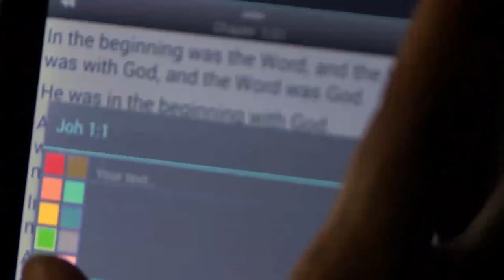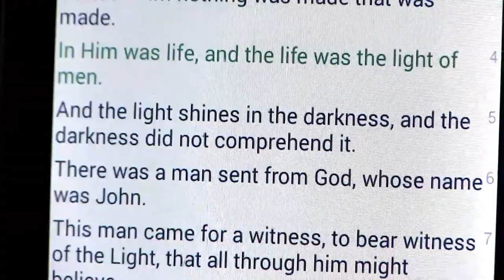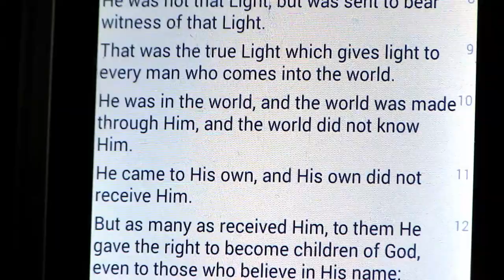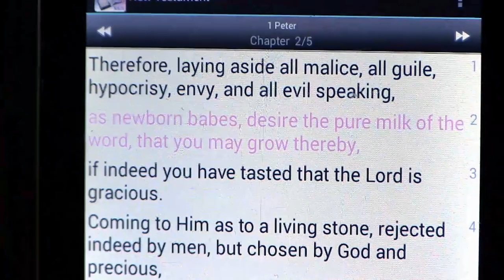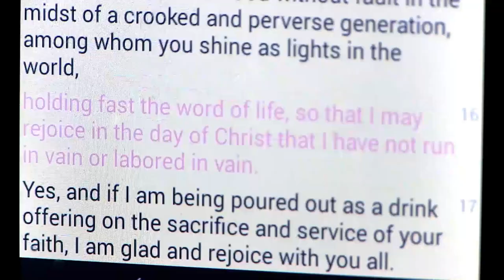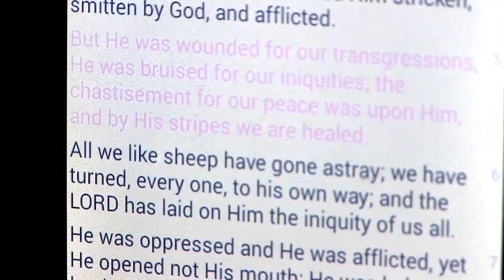THE WORD OF GOD IN ME // PROPHETESS EUNICE MAKANANISA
Tuesday service 28 march 2017
BIBLE STUDY WITH PROPHETESS EUNICE MAKANANISA